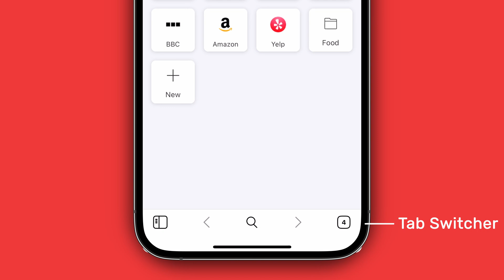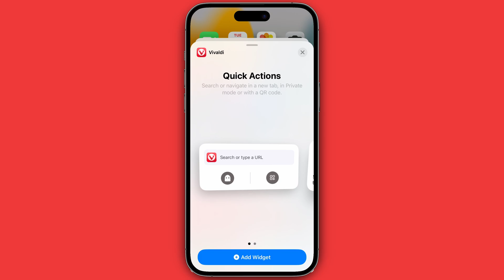Get started with Vivaldi Browser on iOS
Vivaldi on iOS is packed with powerful tools and privacy protection. Browse with desktop-style tabs, access sites faster, block ads and trackers, and sync data between devices safely, wherever you are, with the free Vivaldi web browser on iPhone and iPad.

0:00 Start Page and Navigation
0:54 Speed Dials
1:04 Notes
1:12 Reading List
1:23 Sync
1:33 Block Trackers and Ads
1:42 Widgets